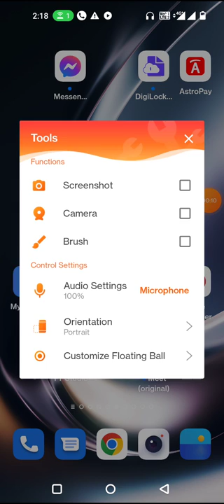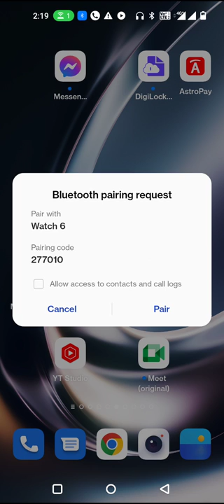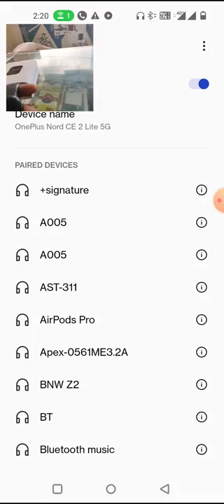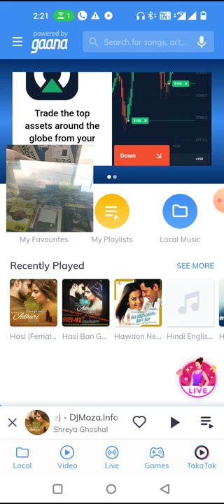smart watch contact without MActive application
smart watch contact without MActive application  smartphone smartwatch